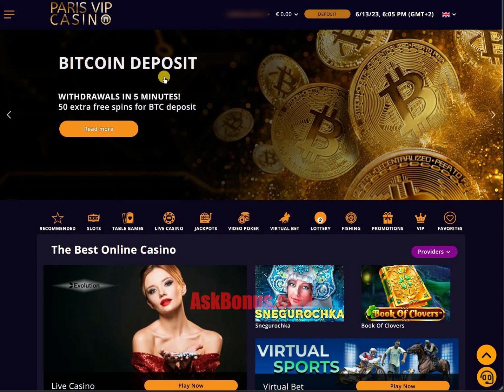EXCLUSIVE Paris VIP Casino No Deposit Bonus €/$5 Free Cash on Askbonus.com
How to get your bonus? In our short videos you can see the process of claiming bonuses - easy and fast.
Here you can see how to get fresh Paris VIP Casino €/$5 Free Chips No Deposit Bonus 2023.